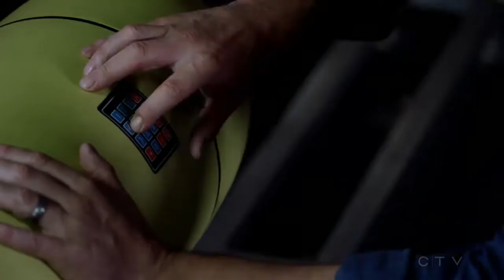Blindspot 3x09 Kurt vs Lana - Legendado